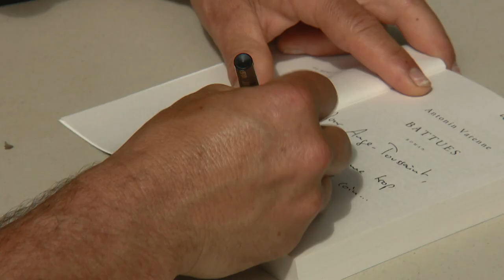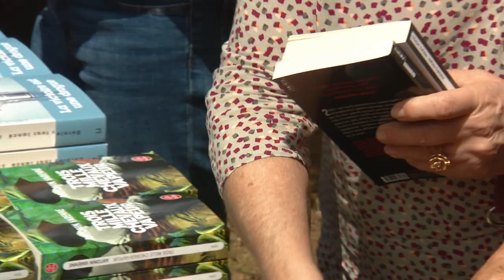Libri Mondi Broie du Noir à Luri en 2020, avec Hugues Pagan, Caryl Ferey et Antonin Varenne